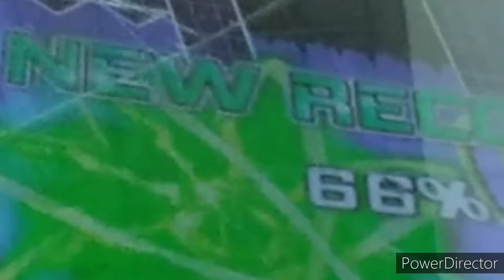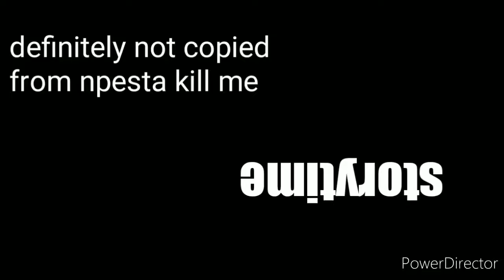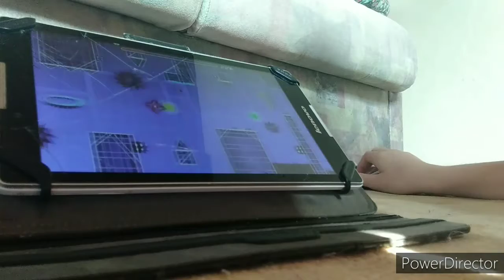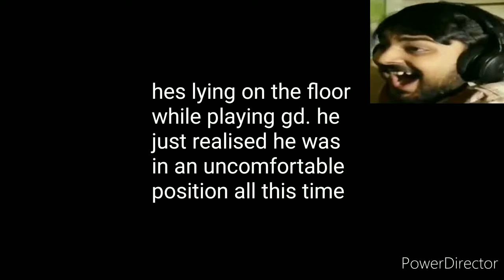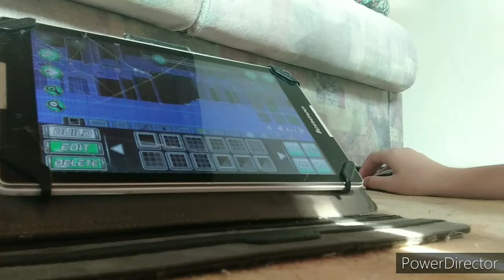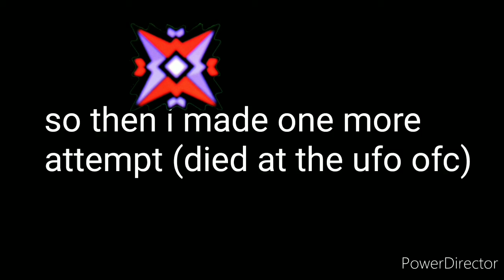Commentary On Shitty Visible Ray! (66% x2)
This is a very rare video on my channel considering how small is effort in my videos. But this video is pretty much effort fully, so I hope you will enjoy. First commentary, tried as in npesta's or Doggie's videos style. Write a comment if you want more of these. Also, I have already beaten this level, off recording. Instead I am trying to record a very accurate noclip run.